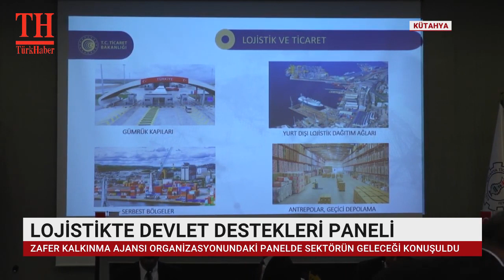Lojistikte Devlet Destekleri Paneli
Sanayi ve Teknoloji Bakanlığı Kalkınma Ajansları Genel Müdürlüğü koordinasyonunda Zafer Kalkınma Ajansının organizasyonuyla 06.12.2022 tarihinde Kütahya Ticaret ve Sanayi Odasında Lojistikte Devlet Destekleri Paneli düzenlendi.